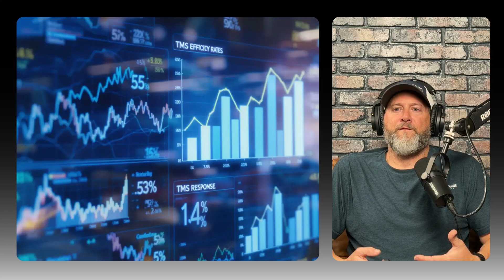What Happens When TMS Meets Your Brain?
Understanding Transcranial Magnetic Stimulation (TMS): A Deep Dive Into Modern Psychiatry

Join Dr. Jason Harris on Conscious Healing Beyond the Trip as he explores Transcranial Magnetic Stimulation (TMS), a groundbreaking treatment in modern psychiatry. Learn how TMS uses magnetic fields to treat depression and other neural conditions, the different types of TMS, and its benefits compared to ketamine and psychedelic therapies. Discover the science behind TMS, its applications, patient experiences, and the future of this innovative therapy in precision neuromodulation.

00:00 Introduction to Conscious Healing
00:21 Understanding Transcranial Magnetic Stimulation (TMS)
01:57 How TMS Works: The Science Behind It
03:41 Different Types of TMS
05:50 Conditions Treated by TMS
07:45 Patient Experience and Side Effects
08:55 Comparing TMS with Ketamine and Psychedelic Therapies
11:07 Effectiveness and Future of TMS
13:20 Conclusion and Future Episodes

Discover the latest in **neuroscience** with advancements in **brain scan** technology! Learn how **artificial intelligence** is being used to analyze **brain** activity, opening doors to new frontiers in **brain research**. The **future technology** is here, powered by **AI**.